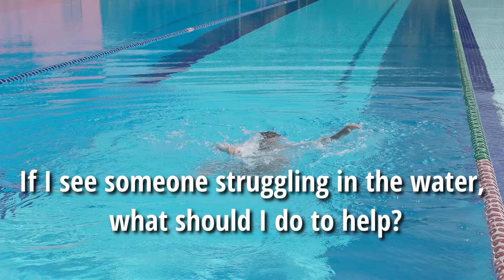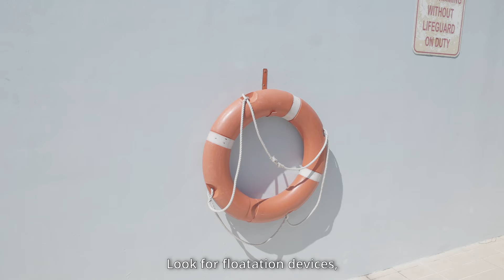Diving into DART’s water rescue capability | Rescue 995